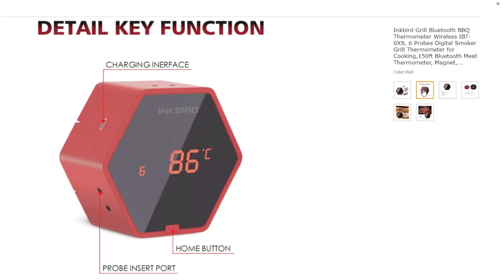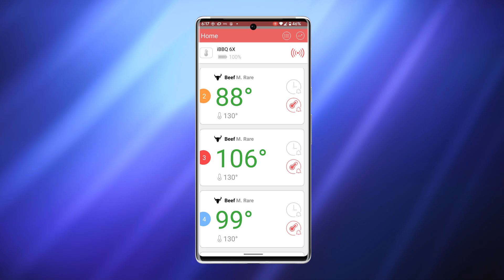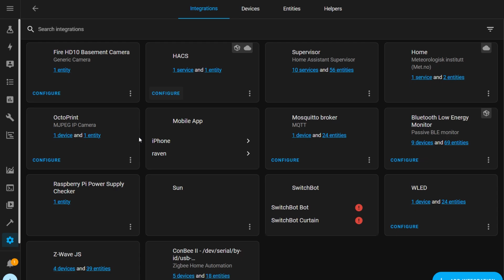Smart Grilling in Home Assistant!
In this video I show you the Inkbird IBT-6XS BBQ Thermometer, and how to integrate it with HomeAssistant using the BLE Monitor custom integration. Take your grilling to the next level this year with this thermometer!

Inkbird IBT-6XS (red)
Inkbird IBT-6XS (black)
Inkbird IBT-4XS (4-probe version)
Bluetooth USB Dongle
USB Extender